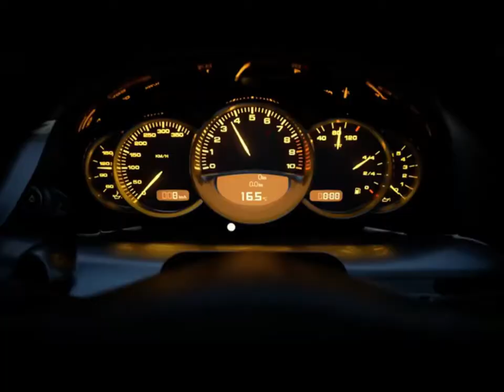Gran Turismo 7 - Trailer | PS5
Gran Turismo™ 7 builds on 22 years of experience to bring you the best features from the history of the franchise

Whether you’re a competitive racer, collector, fine-tuning builder, livery designer, photographer or arcade fan – ignite your personal passion for cars with features inspired by the past, present and future of Gran Turismo™.